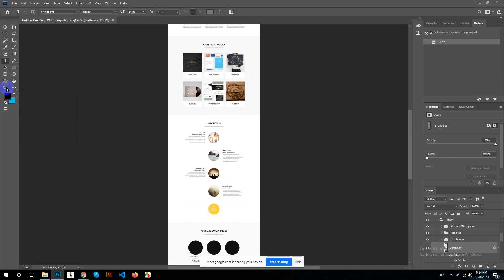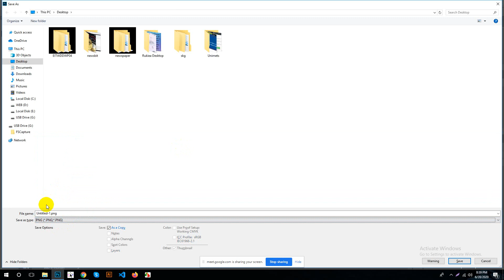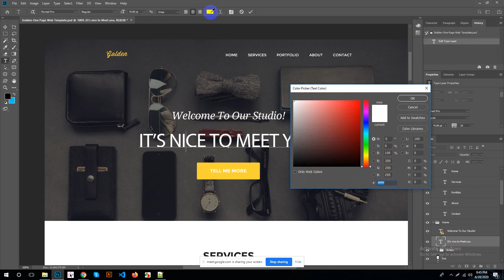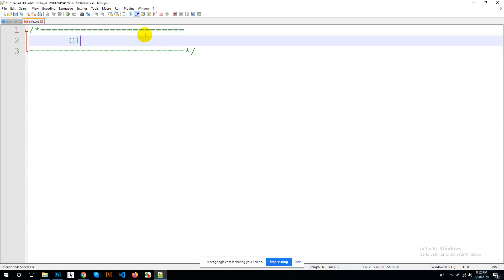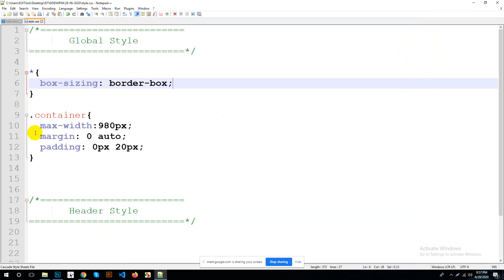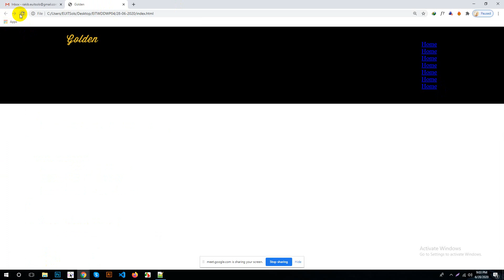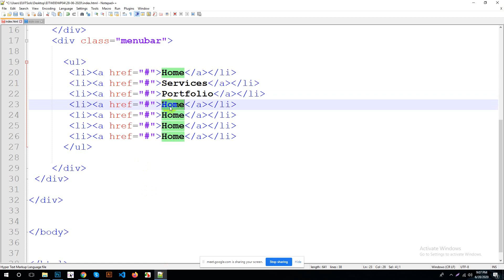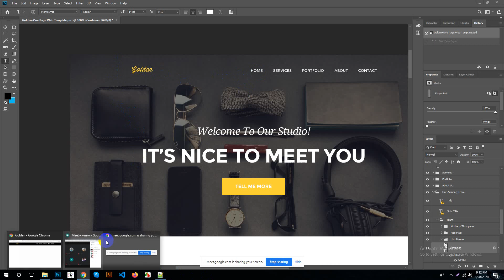Psd to html part 1 || EITWDDWP200104